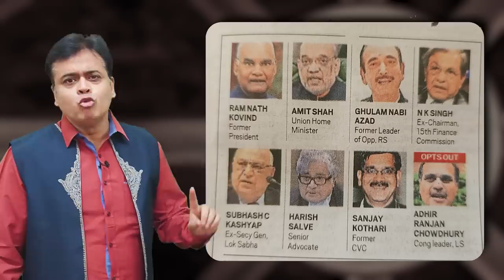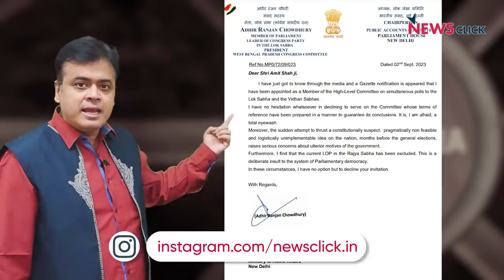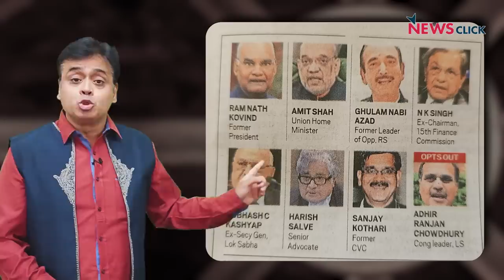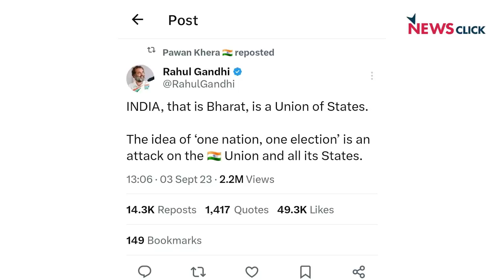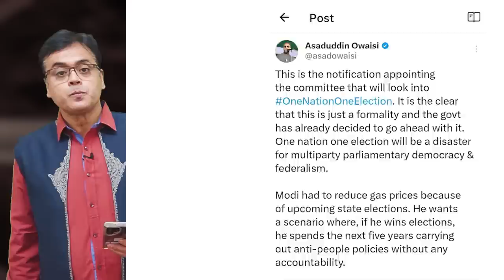एक देश-एक चुनाव के पीछे BJP की ये 'खतरनाक सोच' है?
NewsChakra के इस एपीसोड में वरिष्ठ पत्रकार Abhisar Sharma चर्चा कर रहे हैं कि आखिर भारतीय जनता पार्टी (BJP) "one nation, one election" क्यों करवाना चाहती है। साथ ही वे गौतम गंभीर के बारे में भी चर्चा कर रहे हैं जिन्हें भारत पाकिस्तान के बीच क्रिकेट मैच से ऐतराज़ है।